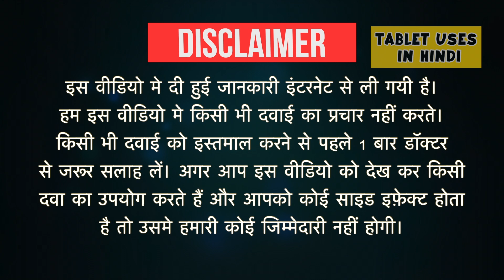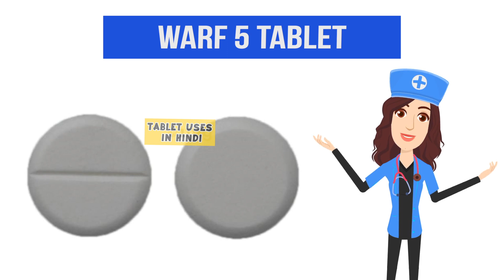Warf 5 Tablet Uses in Hindi | खून के थक्के बनना | Side Effects | Dose 💊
Warf 5 Tablet Uses in Hindi | Side Effects | Dosage